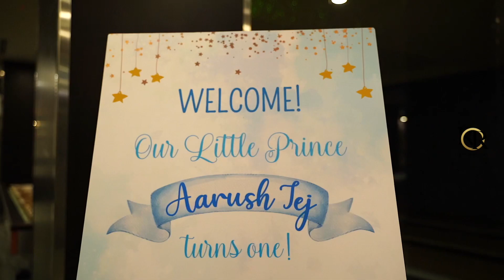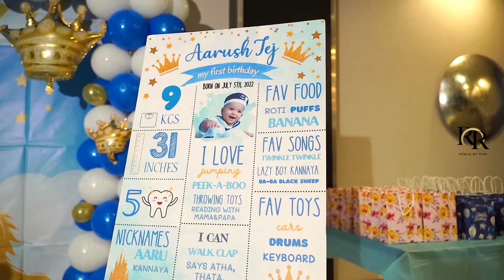Aarush Tej 1st birthday celebration video|Prince Theme| USA|Cinematic video 🧿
1st birthday celebration
Baby boy 1st birthday
Theme based
Prince theme
1st birthday in America
Birthday Celebration
Birthday video ideas
Cinematic birthday video
Chalkboard customization
Prince theme birthday video
Prince theme birthday party
Prince theme birthday decoration
Aarush Addepalli
Aarush birthday video